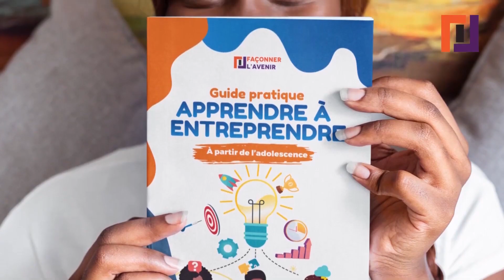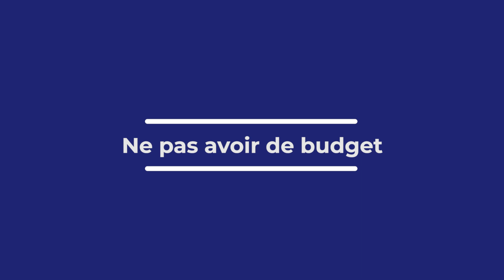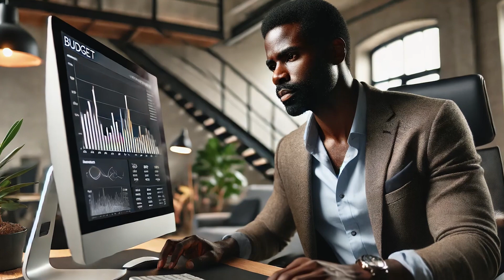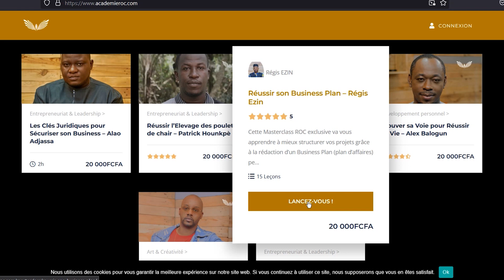20 ERREURS FATALES à éviter quand on lance son BUSINESS (1ère partie)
📖🆓Télécharge gratuitement ton exemplaire de l'e-book 20 IDEES DE BUSINESS RENTABLES POUR L'AFRIQUE, en cliquant

🚀 SERVICES ▬▬▬▬▬▬▬▬▬
▶ Bénéficie de mon expertise pour t'aider à élaborer un business plan, une étude de marché, un plan marketing...

🚀 FORMATIONS ▬▬▬▬▬▬▬▬▬
Forme-toi sur notre plateforme d'e-learning dans plusieurs domaines :
▶ Toutes nos autres formations (Maîtriser la Pub FB / Aviculture, etc.) MUSIQUE ▬▬▬▬▬▬▬▬▬
▶ Ecoute l'album inédit de développement personnel "SOYONS ROC" pour transformer ton mindset

📚 OUVRAGES ▬▬▬▬▬▬▬▬▬
Découvre des livres qui vont changer ta vie :

Certaines erreurs ne pardonnent pas et peuvent conduire votre projet à sa perte.

Dans cette vidéo, je partage avec vous 5 des 20 erreurs fatales à éviter quand on lance son business.